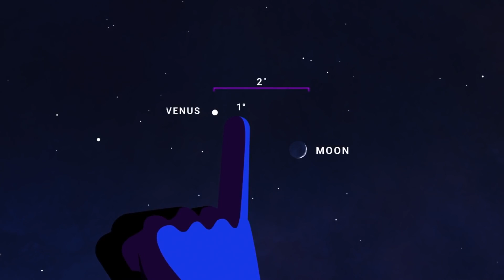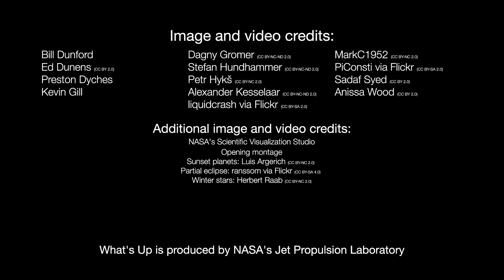What's happening in the sky in November 2021 Watch from NASA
What are some skywatching highlights in November 2021?

Enjoy the Moon and planets after sunset all month, plus a lunar eclipse! A partial lunar eclipse will be visible to much of the world on Nov. 18 and 19. Also, the familiar stars of Northern Hemisphere winter (or Southern summer) are returning to late night skies. In particular, note that several destinations of NASA's Lucy mission are located near the Pleiades.

Credit : NASA

This video has been used with NASA  permission here